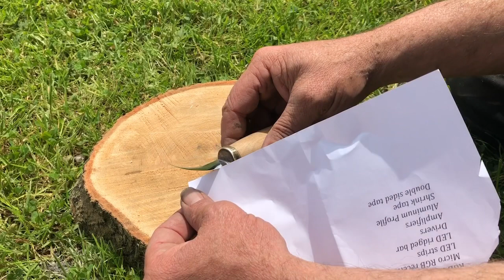Hand made carving knife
Hand made carving knife from a old saw blade.
Recycling old materials I got lying around and making a carving knife that suits my purposes is so satisfying.
I will be putting this one towards my spoon carving kit, just a few more to make in order to complete my carving kit. I used mostly hand tools to achieve the finish, used a grinder to cut the shape of the blade out and the rest was all hand tools, from files to sandpaper. I made a hook knife in just the same way and it’s still going strong, this tool steel keeps a good edge ensuring a lot of carving opportunity’s from whittling spoons to bowls.